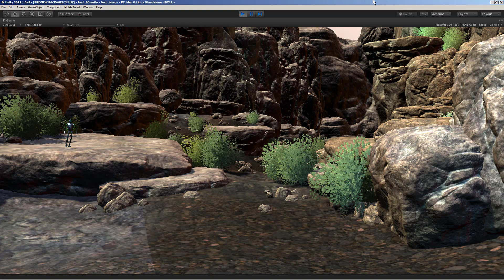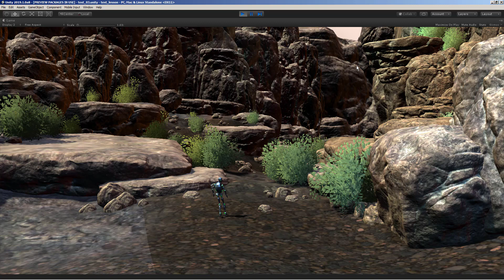robot animation Unity3D.